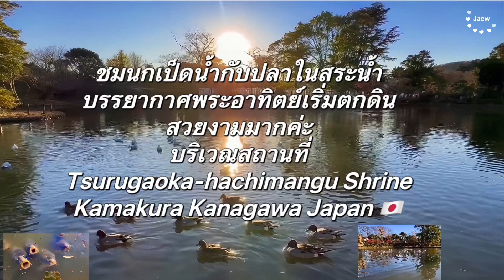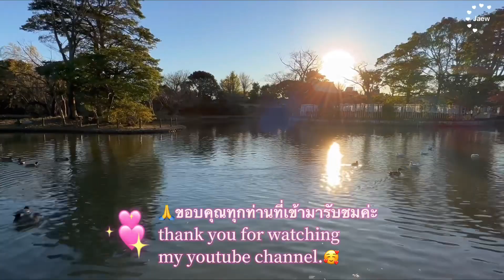ชมนกเป็ดน้ำกับน้องปลาน่ารัก#บรรยากาศพระอาทิตย์ทอแสงสีทองเริ่มตกดินสระน้ำสวยงามมากค่ะ#japan 🐟🕊️🌞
ณสระน้ำบริเวณด้านใน สถานที่นั่งผักผ่อนชมวิวบรรยากาศสวยงามค่ะ
Tsurugaoka-Hachimangu Shrine Kamakura ,Kanagawa ,
Japan 🇯🇵
🙏ขอบคคุณทุกท่านที่เข้ามารับชมค่ะ❤️🌹🥰
ขอใให้โชคดีมีความสุข สุขภาพร่างกายแข็งแรงทุกท่านค่ะ💖😊
I hope you are happy and healthy 💖😊